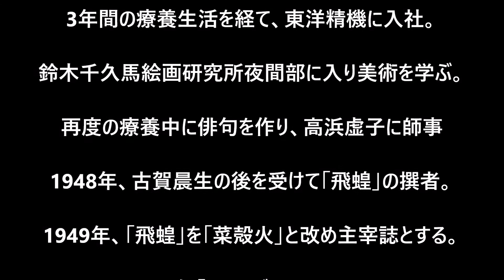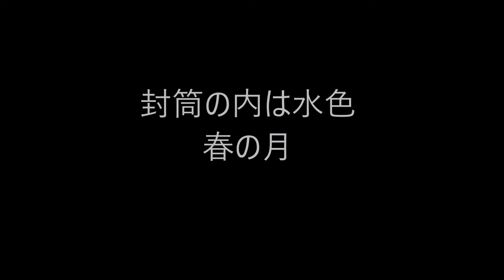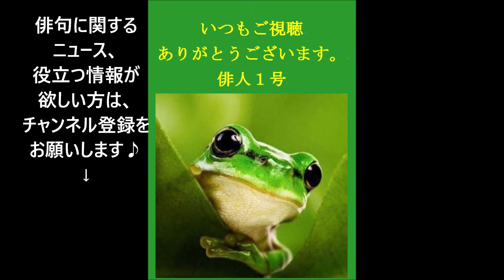2月26日。野見山朱鳥の命日。（俳句&カレンダー）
野見山　朱鳥（のみやま　あすか）

1917年（大正6年）4月30日 - 1970年（昭和45年）2月26日

福岡県直方市（当時は直方町）生。

県立鞍手中学校卒業。

鈴木千久馬絵画研究所夜間部に入り美術を学ぶ。

療養中に俳句を作り、高浜虚子に師事。

「ホトトギス」同人。

1958年、福田蓼汀の「山火」、橋本鶏二の「年輪」、波多野爽波の「青」とともに四誌連合会を発足させ、新人の顕彰に当たる。

妻は俳人・野見山ひふみ。

５７５筆まか勢fudemaka57.exblog.jp